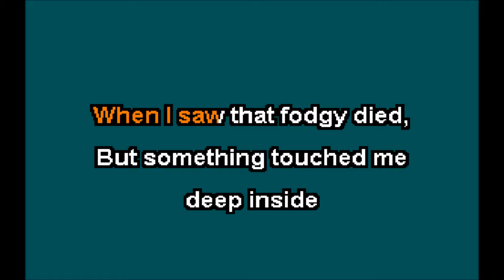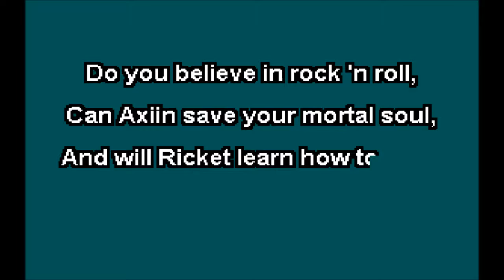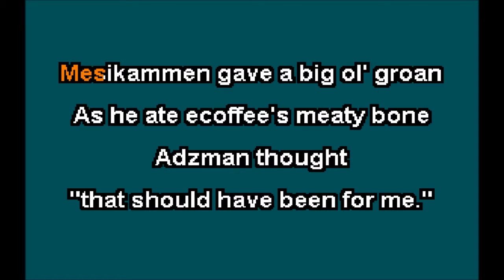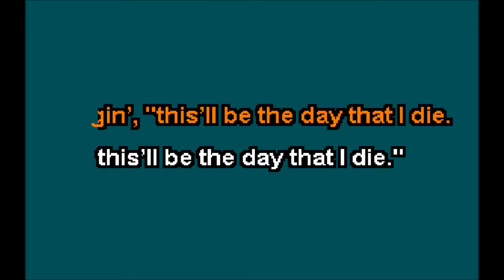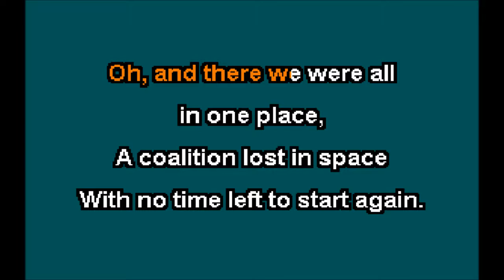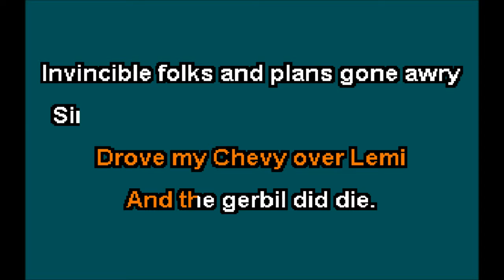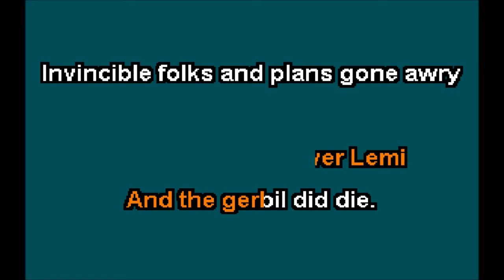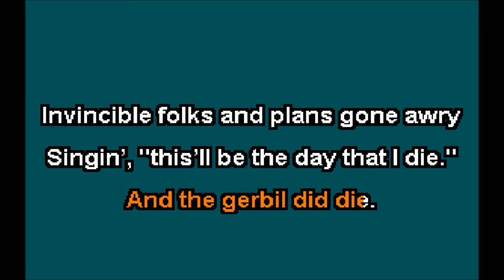The Day The WoBbers Died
spacekadt's parody: "The Day The WoBbers Died" brought to life in karaoke!

Lyrics:

I can still remember
How that killing zeds
used to make me smile.

And I knew that I had to try
To make those stupid zombies die
And, maybe, they'd go away
for awhile.

But October left me floored
With every stat that I'd record.
Bad news in the gazette;
About water WoB did fret.

I can't remember if I cried
When I saw that fodgy died,
But something touched me
deep inside

So WoB died, so did fodgycake's pie
Drove my Chevy over Lemi
And the gerbil did die.

Invincible folks and plans gone awry
Singin', "this'll be the day that I die.
this'll be the day that I die."

Did you write the guide for kills,
And do you believe in stevyn's skills,
If rhiannon tells you so?

Do you believe in rock 'n roll,
Can Axiin save your mortal soul,
And will Ricket learn how to howl
real low?

Well, I know that you're in love
with him...
with Genki and his phantom limb.
KingCrizzo took a bag
Screamingmaniac made him gag

He was Zombiehunter4
Til we found him on the floor,
Suddenly he was no more

I started singin',
WoB died, so did fodgycake's pie

Mesikammen gave a big ol' groan
As he ate ecoffee's meaty bone
Adzman thought
"that should have been for me."

The zombies got kevin007
But not before he killed eleven
He just wasn't fast enough to flee.

Oh, Bayani's desert nap on day one
Made the town wish for a gun.
First place prize was unearned
We wish his soul had burned!

EnglishNinja left a helpful mark.
He found an abandonned car park.
tamle went out in the dark

Annette was part of a formation
Camped out at the police station.

Dainz303 had cleared the way
Too bad p4 had to stray.
Lister108 had words to say
For isaaclw to lead the way.

10011 put up defense
Brandonshire thought it
just made sense.

LazyN1nja tried to prance,
Oh, but he never got the chance!

Cause the zombies
tried to take the field
But the town refused to yield.
Do you recall what was revealed

Before the WoBbers died?

Oh, and there we were all
in one place,
A coalition lost in space
With no time left to start again.

So come on:
Scully's nimble, tamle's quick!
norton beats zeds with a stick
And water is SonSo's only friend.

Spartie's Large Chest did enrage
spacekadt and her fists of rage.
BrawnOfWar gives them hell
While Keith gives the death knell.

And as our scouts searched all
through the night
To find a pristine campsite,
Virg's kill count sure looked
mighty bright

Nillo sat and sang the blues
While Ristoril downed all the booze
Ricola cried and walked away.

I went down to the butcher's shop
I was hoping he had a pork chop
But he said that he had
nothing to filet.

And in the streets
Somnific screamed,
raalph was dead,
for days it seemed.

Everybody looked at Token
So many words unspoken.

And the three men I admire most:
The Crow, Epoq, and Rulesy's ghost,
They camped the nuclear bunker
near the coast